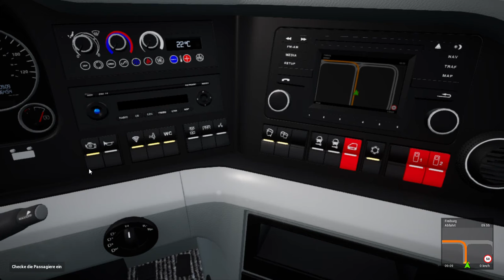Fernbus Simulator von Augsburg nach Freiburg Teil 2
Der Fernbus-Simulator ist die erste Simulation der mittlerweile sehr beliebten Überlandbusse. Dank der Kooperation mit FlixBus bildet der Fernbus-Simulator die Welt der Fahrer großer Reisebusse auf deutschen Autobahnen und Landstraßen sehr realistisch ab.
Die beiden MAN Busse besitzen originalgetreue Cockpits, die mit sämtlichen Funktionen ausgestattet wurden. Interieur und Außenansicht der Busse sind bis ins kleinste Detail umgesetzt. Original Durchsagen an die Fahrgäste sorgen für eine realistische Atmosphäre. Baustellen, Staus und Unfälle stellen Sie immer wieder vor neue Herausforderungen, den engen Zeitplan einzuhalten. Die Busse wurden dabei von Busfahrern und Fahrlehrern getestet und optimiert.
Die Alpenregion ist bekannt für ihre eindrucksvollen Landschaften – und mit dem Add-on Österreich/Schweiz können Spieler diese Region jetzt auch im Fernbus Simulator erkunden. Die Erweiterung fügt die Länder Österreich, Schweiz und Liechtenstein nahtlos an die vorhandene Karte an, sodass virtuelle Busfahrer ohne Ladezeiten die Grenzen passieren können.
Durch die landestypischen Serpentinen, Passstraßen und Tunnel geht es zu vielen originalgetreuen Busbahnhöfen in 11 neuen Städten, darunter große und bedeutende wie Wien, Bern, Zürich und Salzburg. Bekannte Sehenswürdigkeiten und eigens gestaltete Bergmassive erwecken ein glaubhaftes Alpenpanorama.
Die neuen Streckenkilometer in Österreich, der Schweiz und Liechtenstein ergänzen die 20.000 km des deutschen Netzes aus dem Fernbus Simulator, der ersten Simulation der beliebten Überlandbusse. Dank der Kooperation mit FlixBus bildet der Fernbus-Simulator die Welt der Fahrer großer Reisebusse sehr realistisch ab.